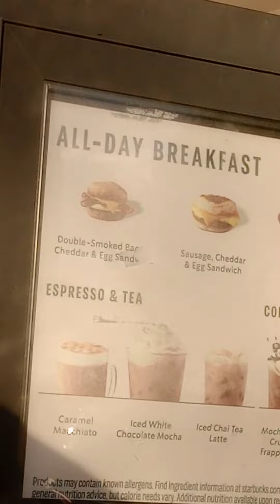Starbucks drive thru